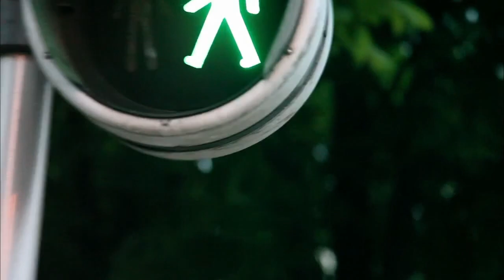Cinema in Architecture: Amen 2011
Director: Kim Ki-duk
Music: Schubert - Piano Sonata in A major, D. 959 Second Movement (Andantino)